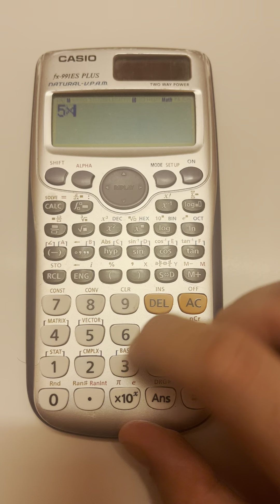Resultados en fracciones o decimales calculadora Casio